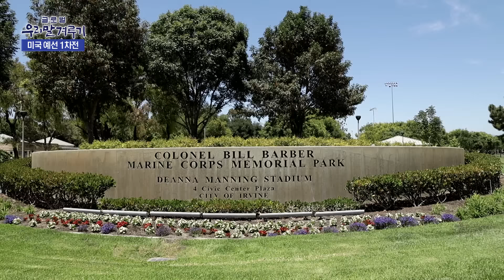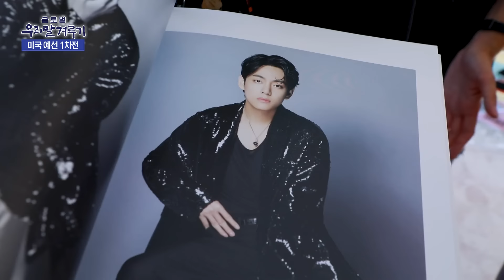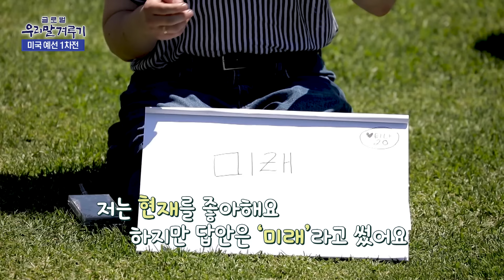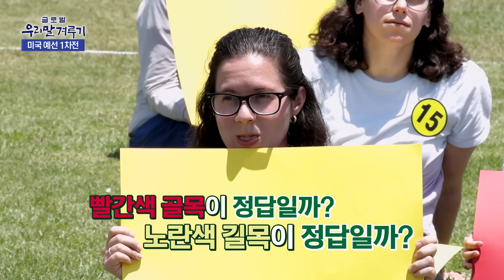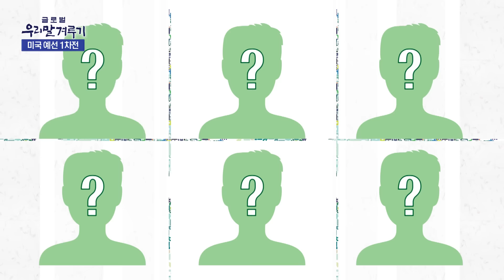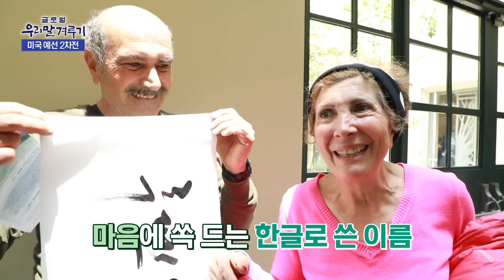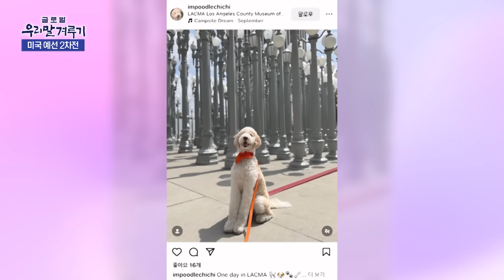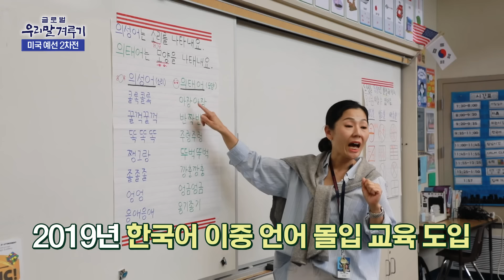[풀영상] 한국행 본선 진출권을 따낼 도전자는? 특집 글로벌 '우리말겨루기' 2편 '미국'예선 KBS 231016 방송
한국 음식, 한국 드라마, K-pop 등 한국 문화에 대한 남다른 관심으로
한국어 공부에 빠진 미국인들이 한자리에 모였다
한국인보다 더 한국을 사랑한다는 일명 ‘크 서방’ 크리스 존슨이 함께한 미국 편에서
한국행 티켓을 차지하게 될 사람은 과연 누구일까